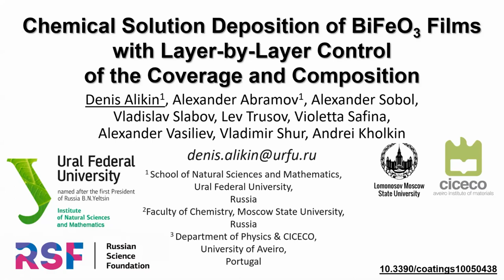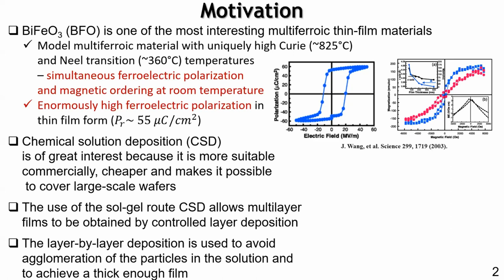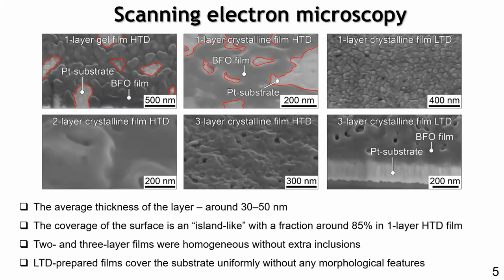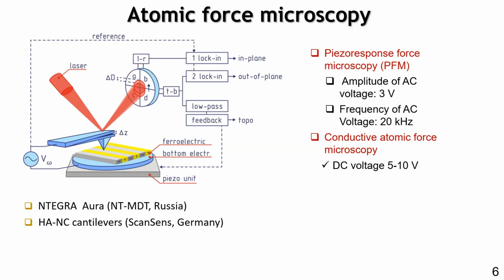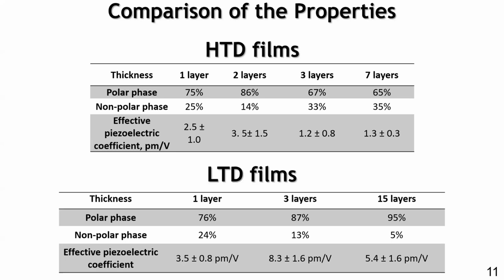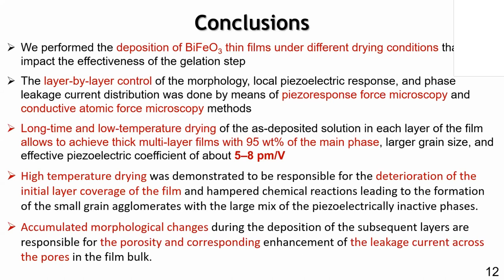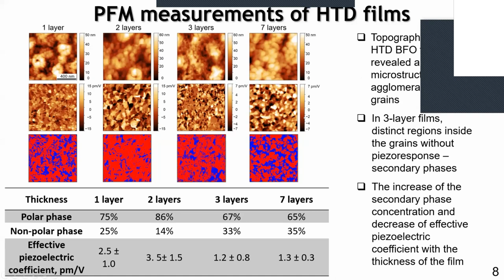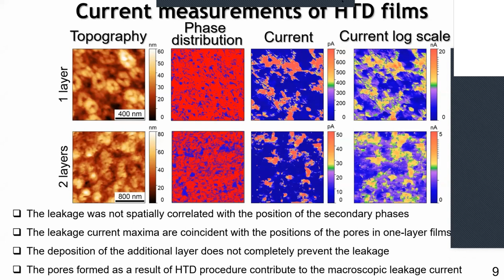ICNMSME2020 9July Denis Alikin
Chemical Solution Deposition of BiFeO3 Films with Layer-by-Layer Control of the Coverage and Composition